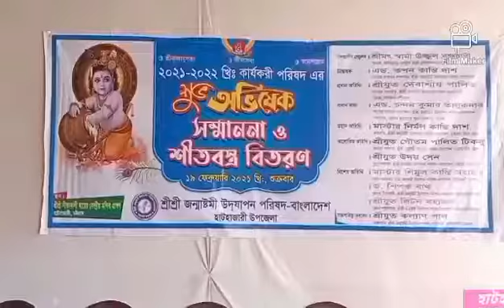চট্টগ্রামের হাটহাজারী জন্মাষ্টমী উদযাপন পরিষদের অভিষেক, সম্মাননা ও শীতবস্ত্র অনুষ্ঠান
চট্টগ্রামের হাটহাজারী জন্মাষ্টমী উদযাপন পরিষদের অভিষেক, সম্মাননা ও শীতবস্ত্র অনুষ্ঠান শুক্রবার (১৯ ফেব্রুয়ারী) সকালে হাটহাজারী বাজারস্থ সীতাকালী কেন্দ্রীয় মন্দির প্রাঙ্গণে পরিষদের সভাপতি কল্যাণ পালের সভাপতিত্বে ও পরিষদের সাধারণ সম্পাদক ছোটন দাশ এবং এড. কৃষ্ণ প্রসাদ নাথের সঞ্চালনায় অনুষ্ঠিত অনুষ্টানে প্রধান অতিথি ছিলেন বাংলাদেশ জন্মাষ্টমী উদযাপন পরিষদের প্রাক্তন সভাপতি ও রাউজান পৌরসভার মেয়র দেবাশীষ পালিত।